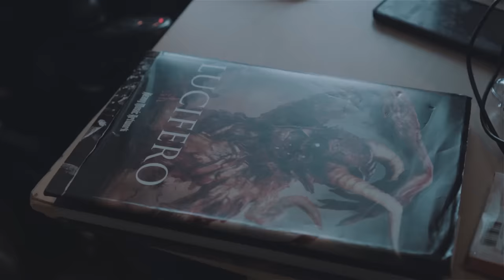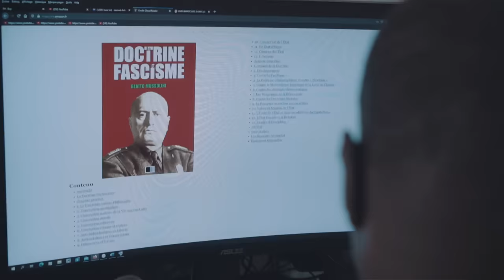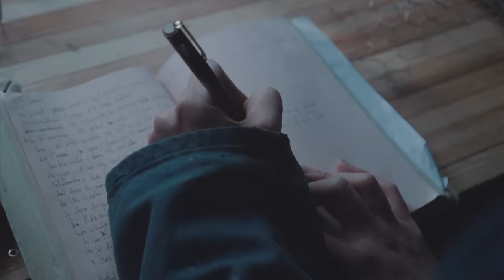HANGMAN'S CHAIR - Loner (OFFICIAL MUSIC VIDEO)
Watch the new music video from HANGMAN'S CHAIR, "Loner"!

LONER (Lyrics)

WANDERING MAKES ME FEEL
LIKE I AM HOME
DOWNERS ARE FOR LOVERS,
THIS IS THE NEW LOW,
MY NEW LOW
AN EMPTY LONER IN SHABBY TIMES
SHAKY, ANXIOUS, SHADY PAST
A LOT OF TIME BY MYSELF,
FOR MYSELF
PURPLE NEONS REFLECTION
IN A PAVEMENT PUDDLE
DOUBLE DOSING DEPRESSION,
I’M IN A BUBBLE
LOCK YOURSELF AWAY
FROM ANYBODY
A LOT TIME BY MYSELF,
FOR MYSELF
BY MYSELF, ON MY OWN, ONLY
DON’T GIVE THEM NO SECOND CHANCE, IT WILL NEVER CHANGE
NOT A CHANCE IN HELL